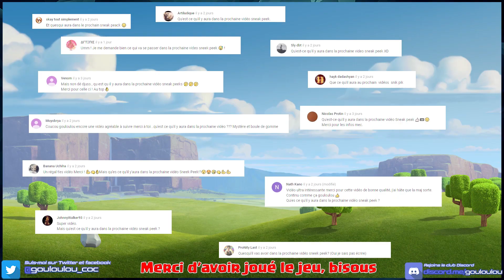Mise à Jour #4 : SKIN du ROI & CHALLENGES JOURNALIER | Clash of Clans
Nouveau Skin Roi Gladiateur & Nouveaux Challenges pour Gagner des Avantages et avancer encore plus vite. Découvrez en détail toutes les infos.
↪ Info Mise à jour Clash of Clans
↪ Gagner l'Avant-première des prochaines vidéos
↪ Conseils et Aides pour progresser